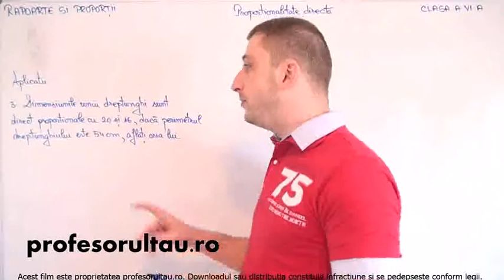04 cls6 Rapoarte si proportii proportionalitate directa exercitii partea 3